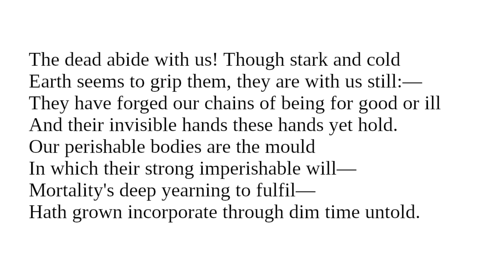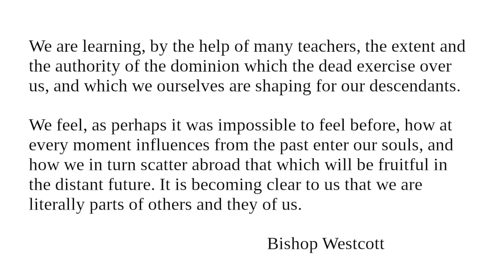The Dead I: Readings from "Character And Conduct" for September 6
Readings for September 6 from "Character And Conduct: A Book Of Helpful Thoughts by Great Writers of Past and Present Ages" selected and arranged for daily reading by Constance M. Whishaw.

"The Dead"